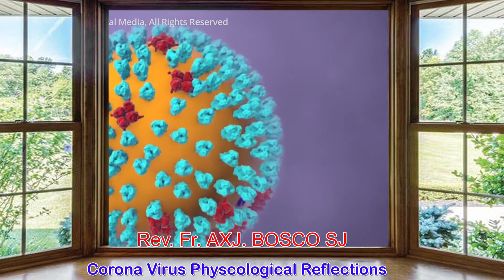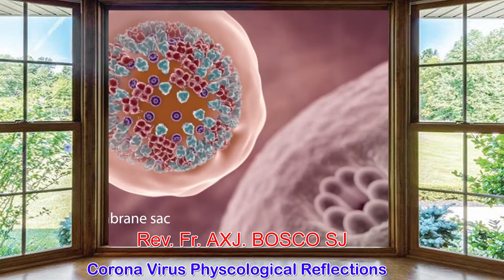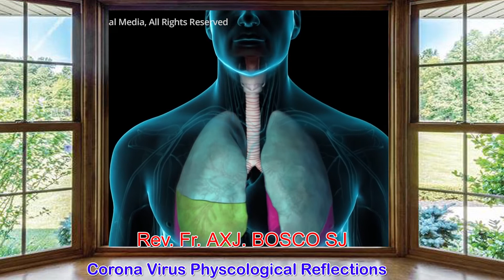Corona Virus Physcological Reflections